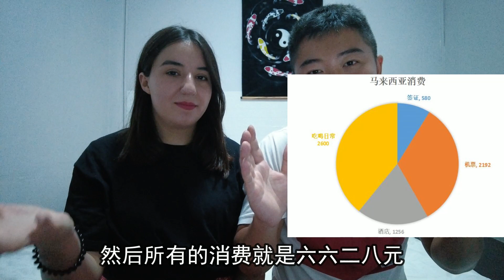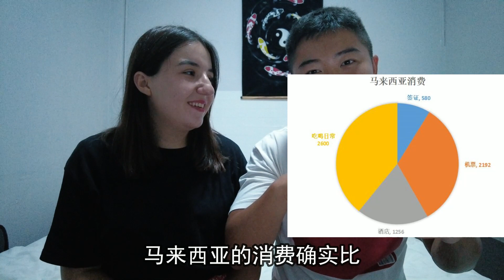中国老公带外国媳妇回中国,走了近一个月到了老挝,一共用了几万?